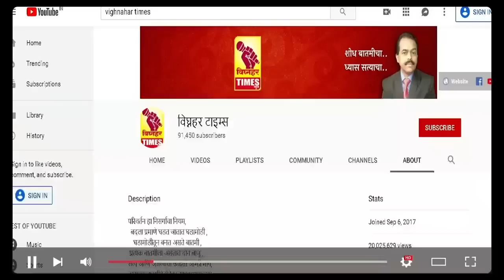भीर्रर्रर्र...सेकंद.....lधामणखेल घाटात नामांकित बाऱ्या धावल्या l दोन दिवस भरली बैलगाड्याची शर्यत l